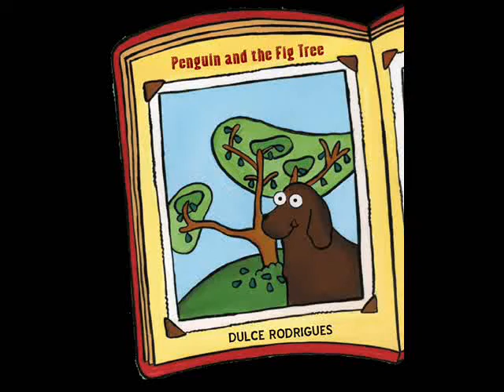Trailer of theatre play "Penguin and the Fig Tree" in Romania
Trailer of the kids play "Penguin and the Fig Tree" - performance by school children in Romania (French-language course). A play where animals can talk and share the same universe with children. The story of pet dog Penguin, a funny dog involved in a mystery... Author: Dulce Rodrigues. Have fun in four languages. Video at youtube